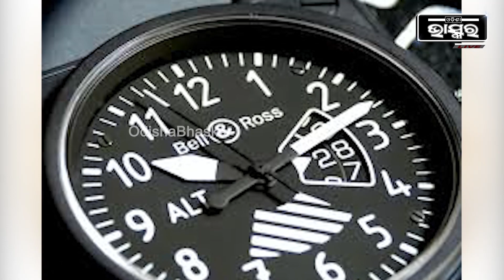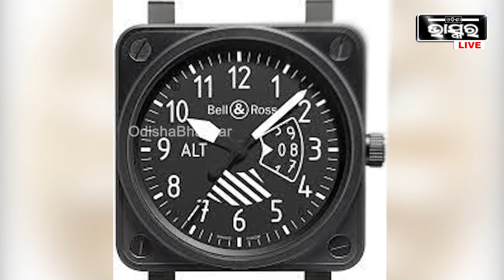ଘଣ୍ଟା କଣ୍ଟା କାହିଁକି ସବୁବେଳେ ଵାମରୁ ଡାହାଣକୁ ବୁଲେ ,ଦେଖନ୍ତୁ ଆମର ସ୍ପେସାଲ ରିପୋର୍ଟ